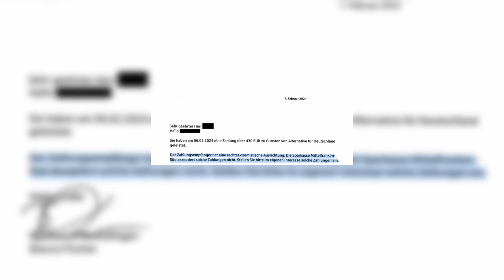Kay Gottschalk AfD Bundestag - Informant der Sparkasse packt aus!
Das hier Gesagte und Gezeigte entspricht dem Stand der Aufnahme dieses Videos. Es handelt sich hierbei um Polit-Satire.